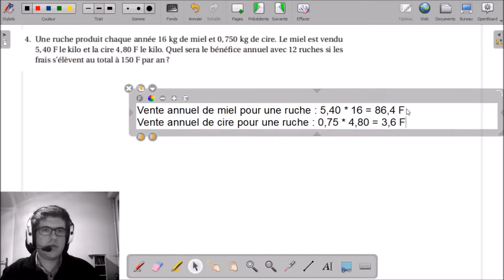Calcul au Certificat d'Etudes Primaires #15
___________ TIMECODE ___________
(00:10) 00:25 1 - Distance parcourue par le motocycliste
(01:20) 01:38 2 - Opérations à compléter
(02:41) 03:06 3 - Le négociant de tissus
(05:19) 05:42 4 - Miel et cire
(07:10) 07:24 5 - Multiplications de fractions